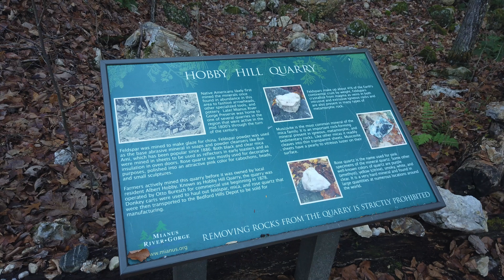New York Diaries #33 | Exploring Mianus River Gorge, a natural wonder in Westchester County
Join us as we explore the stunning Mianus River Gorge in Bedford, Westchester County. This hidden gem offers breathtaking views of the river, lush forests, and rare wildlife. Don't miss this chance to experience the beauty of nature just a stone's throw from the city.